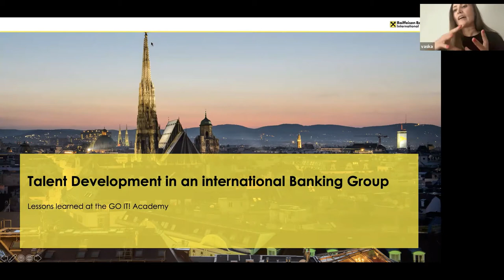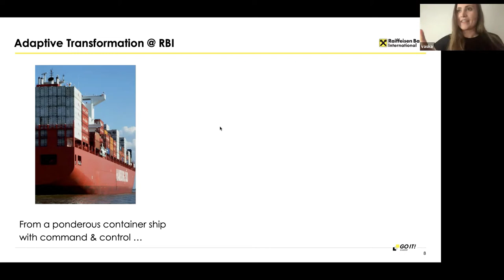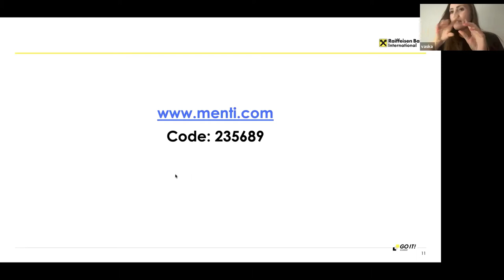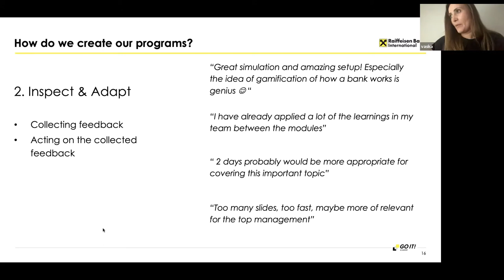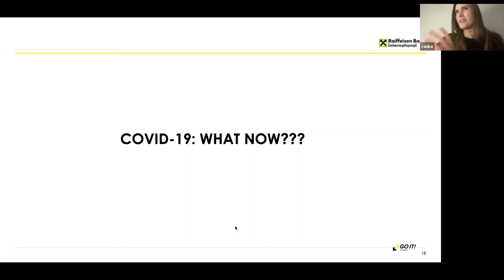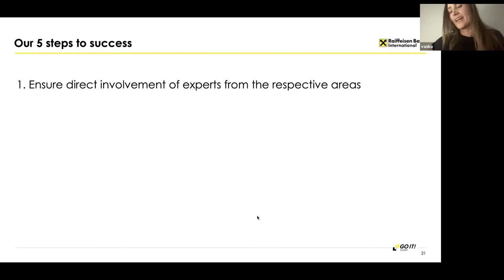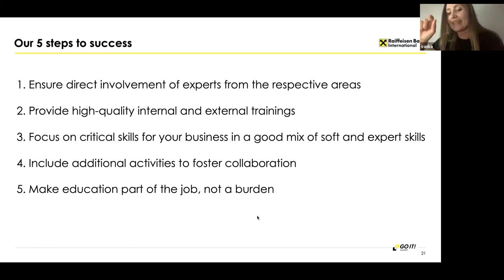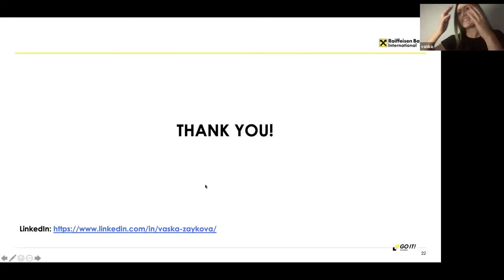Vaska Zaykova - Agile Talent Development in Banking - Lean Agile London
Lessons Learned at the GO IT! Academy

Companies from various industries embrace agile methodologies realising the huge value that agility can bring: faster delivery, better
quality, customer-centricity, enhanced team collaboration.

Many organisations start with defining their agile operating model: vision, structure, methodologies and tools.

But can all that function without the right talent, skills, mind-set and culture?

To tackle the people-challenge, Raiffeisen Bank International (RBI) has created its Agile Academy: an in-house curriculum for 19 RBI units from 13 different CEE countries, led jointly with HR and Agile coaches to ensure that we are building the right capabilities for the transformation.

We have designed development programs centred around key roles such as agile leaders, engineers, product owners, scrum masters.

Over the past 2 years, the Academy supported the transformation and created a community.

Now, being heavily impacted by the COVID-19 crisis, we recognised the need to change.

Our next step: scaling up by adapting our learning formats for broader audience.

*** Vaska Zaykova ***

Vaska is leading GO IT! Academy - a group-wide IT learning and development initiative for Raiffeisen Bank employees in CEE.

Her current role is to support the company in identifying and developing the skills needed for a successful and sustainable digital transformation.

To develop and enhance the organisation's skills and capabilities, together with internal experts from different areas she creates and executes effective training and development concepts with focus on hard and soft digital skills.

With more than 8 programs and 250+ participants yearly, GO IT! Academy has as ultimate goal to make learning efficient, motivating and sustainable and to create an environment where upskilling is a priority.